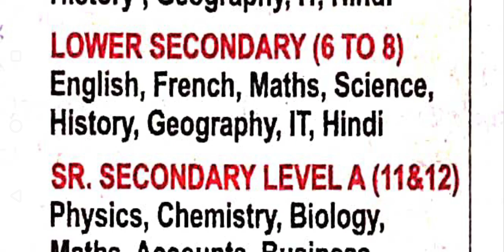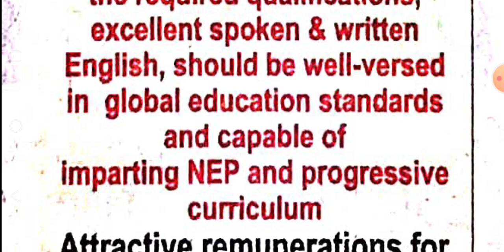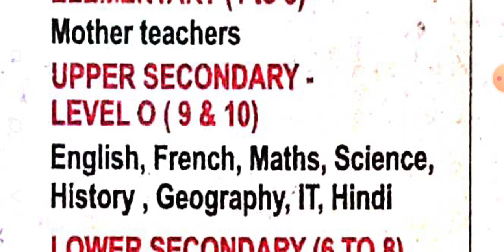PRIMARY| JUNIOR | SENIOR TEACHER RECRUITMENT | प्राइमरी शिक्षक भर्ती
vacancy
dsssb
job
tgt
pgt
up primary teacher vacancy
शिक्षक भर्ती
up
cg
emrs
mp
kendriya vidyalaya teachers vacancy
new teachers vacancy
pre prt
प्राइमरी शिक्षक भर्ती 2024 ii com.teachers i pre prt
homework
jobs
duty
naukari
cm
viral
12th pass
10th pass
mahila evm bal vikas vibhag
महिला सुपरवाइजर भर्ती
supervisor bharti
supervisor
paryvekshak bharti
mahila paryvekshak
up tet vacancy 2024
up super tet latest news
up super tet news today
uptet 2023 notification today news
nayra study hub
rajasthan mahila supervisor vacancy 2024 | rajasthan mahila supervisor bharti 2024
uptet 2024
uptet
up super tet vacancy 2023
teaching post
up primary teacher bharti
opsc
non teaching post
bpsc
indian railways
dps
ncert
admit card
office staff
delhi
navodaya vidyalaya samiti
छत्तीसगढ़
clerk
बिहार
ssa
sarva shiksha abhiyan
guest
new
2023
recruitment
teachers
kasturba gandhi balika vidyalaya
rajastan
haryana
accountant post
bihar teachers bharti
mppeb
b.ed
primary teacher
teacher jobs
sarkari
new samvida bharti
latest jobs government today
hindi news
anganwadi supervisor
up samvida bharti 2024
samvida bharti 2024
pustahar vibhag bharti 2024 update today
pustahar vibhag bharti 2024
nokari khabar 2024
latest samvida vacancy 2024 in hindi
bal vikas vibhag bharti 2024
bal vikas pustahar vibhag uttar pradesh
dsssb ntt bharti
hkrn ntt vacancy 2024
ntt
kgbv
hp ntt bharti latest news
haryana ntt bharti 2024
ntt bharti exam pattern
yoga bharti latest updates
ntt bharti syllabus
ntt bharti
बिना परीक्षा सीधी भर्ती 2024
haryana police 2024 bharti
bihar
permanent post
last date
reet
date
syllabus
result
psychology
complete
paper
test
polity
govt jobs
news
sarkari job
geography
rajasthan
rpsc
2nd grade
rbse
regular post
mnc
targetwithalok
targeton
target with alok
up teacher vacancy 2023 update
up primary teacher vacancy 2024
bihar primary teacher vacancy
new jobs
bihar teachers vacancy 2020
jtet vs teacher recruitment शिक्षक भर्ती परीक्षा परिणाम
up teacher vacancy 2023
प्राथमिक शिक्षक भर्ती समाचार
प्राथमिक शिक्षक भर्ती
new vacancy
nvs
kvs
recruitment
teachers
pgt
haryana
rajastan
tgt
prt
dsssb
cg
छत्तीसगढ़
up
new
शिक्षक भर्ती
sarva shiksha abhiyan
ssa
बिहार
guest
2024
teaching jobs
bihar teachers bharti 2024
emrs teacher bharti 2024
eklavya model residential school teacher bharti 2024
संविदा
government jobs
bihar teachers bharti
pwd recruitment 2024
j&k teacher recruitment 2024
assam teacher recruitment 2023
emrs
bpsc
indian railways
dps
ncert
sarkari
teacher jobs
 latest news